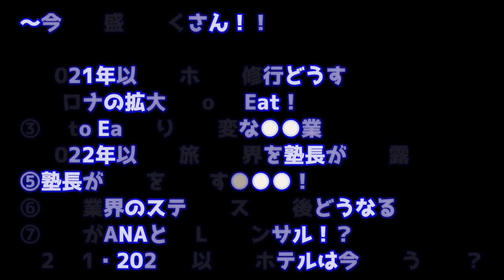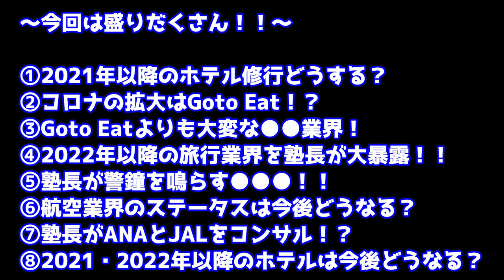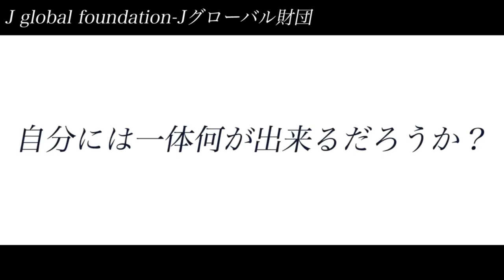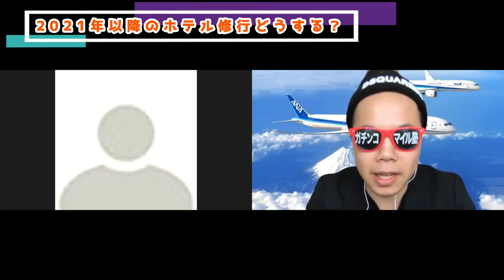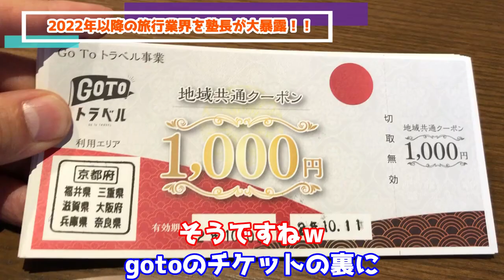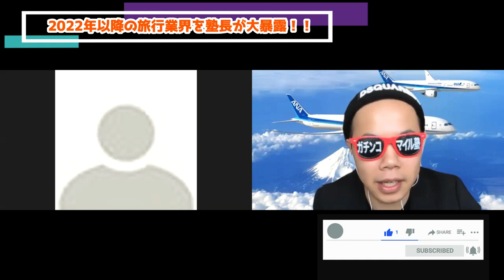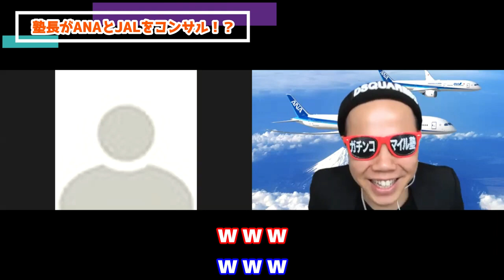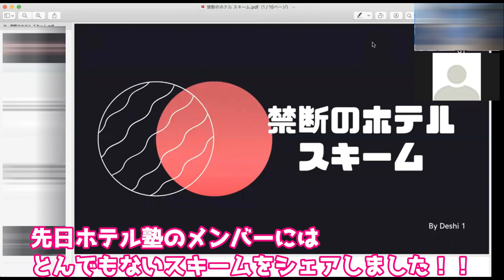【ホテル上級会員攻略2021-2022（最新）】知らないと大損するホテル修行の極意（例年の半額以下で取得可能）